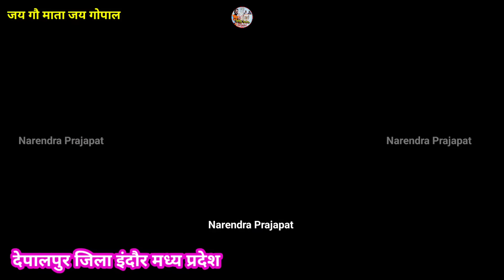25-30 लीटर दूध देने वाली एचएफ_गाय क्या कीमत में मिल जाती है HF cow | cow price depalpur pashu mandi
25-30 लीटर दूध देने वाली एचएफ_गाय क्या कीमत में मिल जाती है HF cow | cow price depalpur pashu mandi